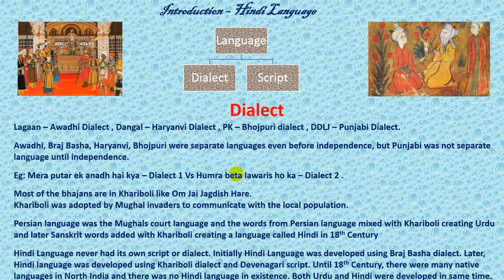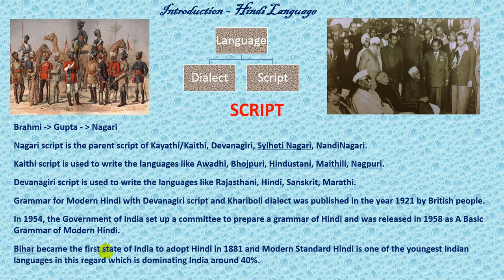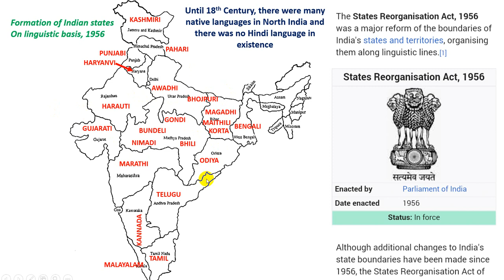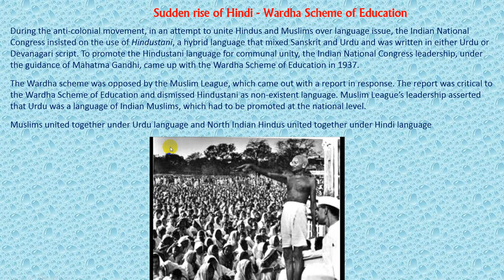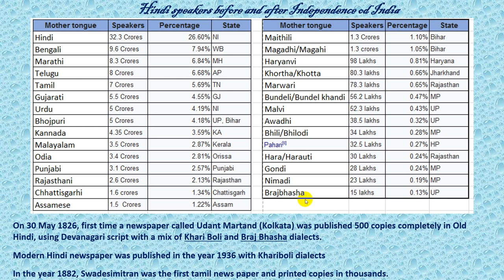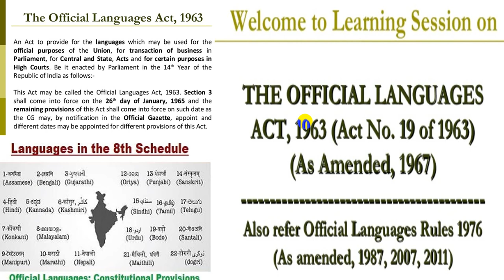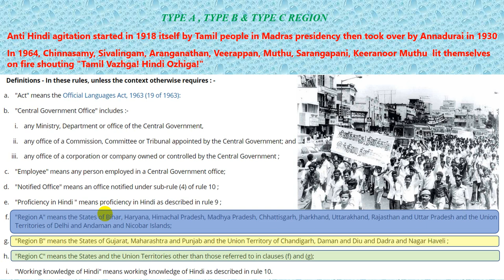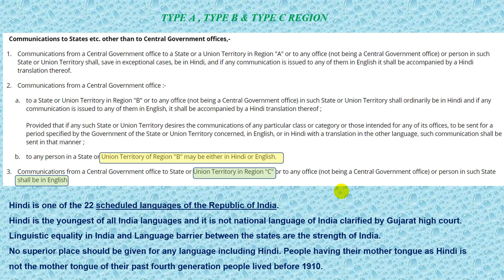History of Hindi and Anti Hindi Agitation ஹிந்தி வரலாறு மற்றும் ஹிந்தி திணிப்பு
ஹிந்தி வரலாறு மற்றும் ஹிந்தி திணிப்பு
150 வருடங்களுக்கு முன்பு ஹிந்தி பாரத நாட்டில் ஒருவருக்கும் தாய் மொழியாக இருந்தது இல்லை